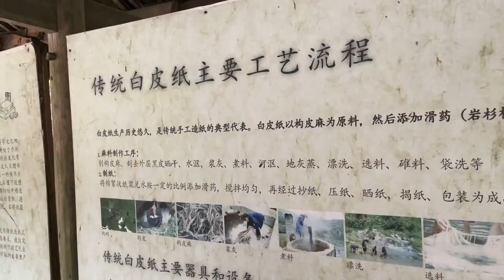贵州黔东南的苗寨村庄，四周被大山环抱，至今保留着一项千年古法造纸术！【阿杜游中国】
如果你想了解中国，想走近中国各个城市，敬请关注，带你领略城市的风采
深山 旅游 景点 本视频完全符合YouTube社区准则，没有任何违规行为。